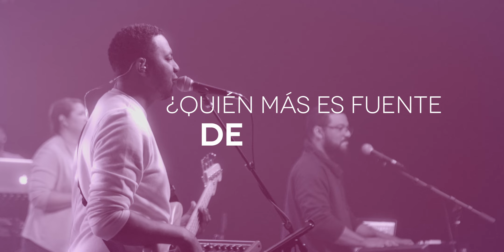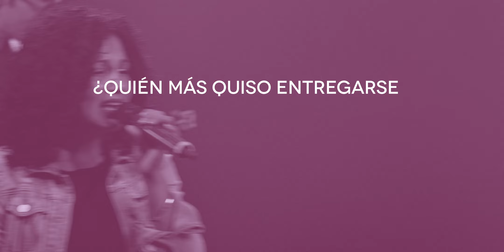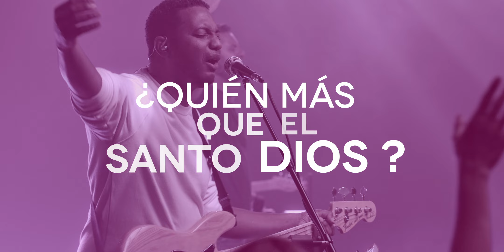Quién Más (en vivo) | Video Oficial Con Letras | Para Su Gloria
“Quién Más” es un llamado a considerar la grandeza de nuestro Dios. Él forma y gobierna las galaxias con solo hablar. Él examina y pesa el interior de cada una de sus criaturas. Él es infalible, justo y verdadero, y Su inmenso amor lo hizo entregarse en la cruz para salvar a pecadores. Nada ni nadie lo supera o lo iguala. Él es nuestro infinito e inmortal Dios. ¡Únete a nosotros exaltando a nuestro eterno Creador y Salvador!

Letra:

VERSO 1
¿Quién más puede crear galaxias con su voz
Y frente a él los reyes nada son?
¿Quien mas dirige el cielo y sus ejércitos?
¿Quién más que el Santo Dios?

VERSO 2
¿Quién más rodeado está de gloria y majestad
Y su esplendor refulge más que el sol?
¿Quién más es fuente de belleza sin igual?

CORO
Ninguno hay sobre él, ninguno como él
El principio, el final
Su trono eterno es, inmenso es su poder
Infinito, Inmortal

VERSO 3
¿Quien más conoce y pesa cada corazón
Y el mundo juzgará con rectitud?
¿Quien mas es infalible y lleno de verdad?
¿Quien mas que el Santo Dios?

VERSO 4
¿Quien más quiso entregarse por el pecador
Y por amor pagó su redención?
¿Quien más perdona para siempre nuestro error?
¿Quien más que el Santo Dios?

Grabado en vivo el 21 de Mayo del 2021 en el auditorio de Redemption Church Lakeland, FL. Producido por Federico Álvarez e Isaac Polanco. Editado y mezclado en Rep. Dominicana por Federico Álvarez y masterizado por Drew Lavyne en ALL DIGITAL MASTERING, NY.